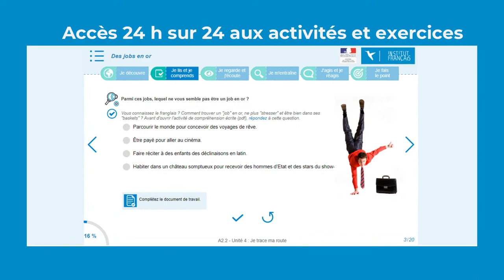Cursos online del Institut français